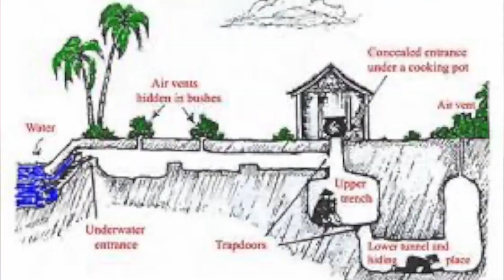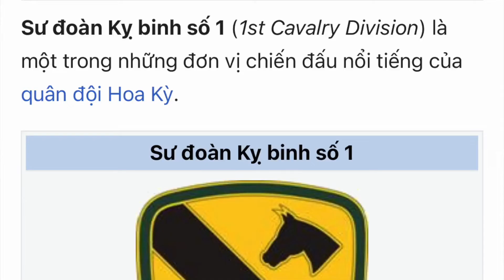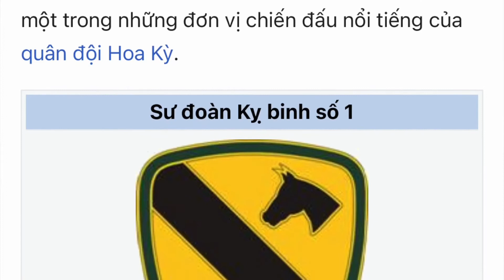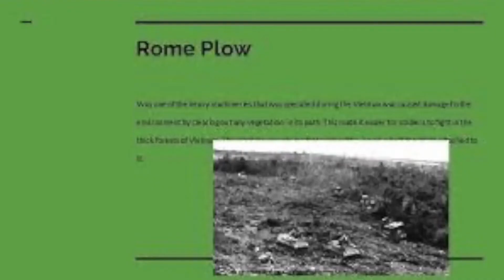Địa Đạo Củ Chi Trò Bịp Bợm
Premiered Mar 7, 2022
VATV | Địa Đạo Củ Chi Trò Bịp Bợm Tài Liệu do Tôn Thất Soạn sưu tầm. Chương trình do Tôn Thất Minh Trí và Thanh Trang thực hiện.